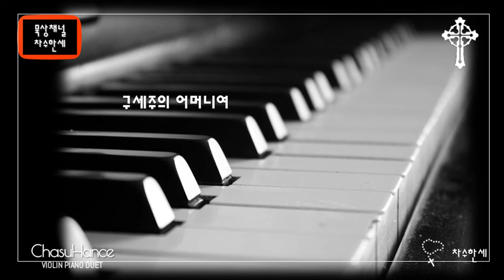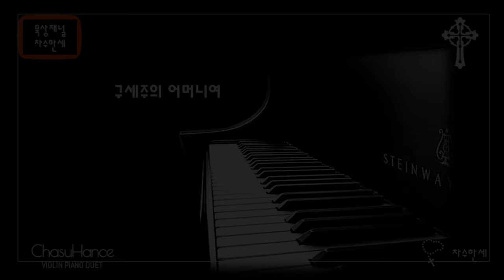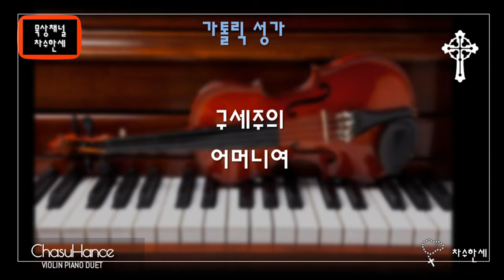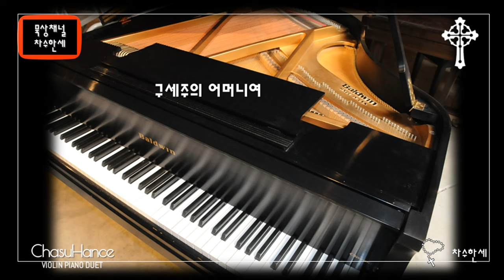[1시간] 구세주의 어머니여 Mother of Our Savior - 가톨릭성가 연주 Piano/Violin Cover | Extended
(Instrumental)
 구세주의 어머니여
(Mother of Our Savior)

한국가톨릭성가 연주
[1시간 연속 재생]

이곡은 구전으로 내려오는 가톨릭성가이다. 성모찬송의 내용을 담고있다.

(성모) 가톨릭성가 258

가사

 1. 구세주의 어머니여 우리에게 오소서

2. 구세주의 어머니여 우리 희망 되시니

3. 구세주의 어머니여 우리 기쁨 되시니

4. 구세주의 어머니여 우리 위안 되시니

후렴 : 당신의 크신 사랑으로 우리를 위하여 빌으소서
           아베 아베 마리아 아베 아베 마리아

피아노: 한신남 세실리아